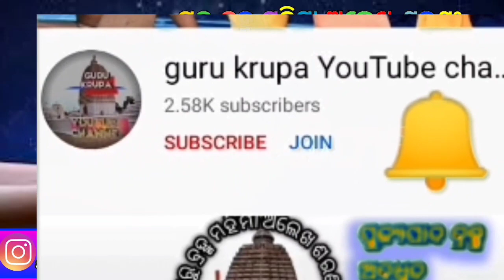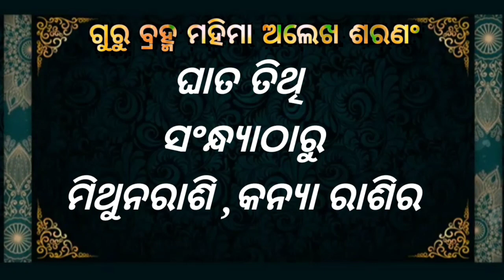Ajira rasifala ||02/10/2022ରବିବାର ||today odia rasifala ||horoscope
1-ଆପଣଙ୍କ ରାଶିର ସର୍ବ ଶୁଭାଶୁଭ
 2-ଦୈନିକ ରାଶିଫଳ
3-ଗ୍ରହ ଚଳନ
 4-ମାସିକ ରାଶିଫଳ
 5-ନୂଆ ନୂଆ ମହିମା ଅଲେଖ ଖଞ୍ଜଣୀ ଭଜନ
 6-ଅଲେଖ ସାଧୁବାବାଙ୍କ ଧର୍ମ ଆଲୋଚନା
7-ଓଡ଼ିଆ ଧାର୍ମିକ ପ୍ରବୋଚନ
ajira rasifala
today horoscope
kanaka TV
kalinga TV
o TV
rasifala today